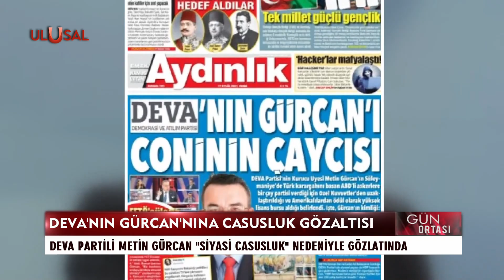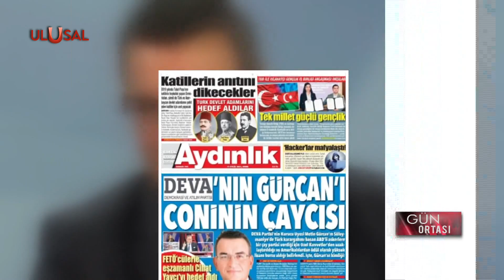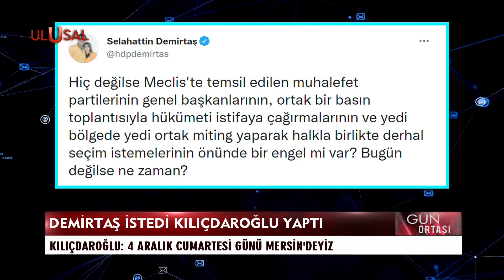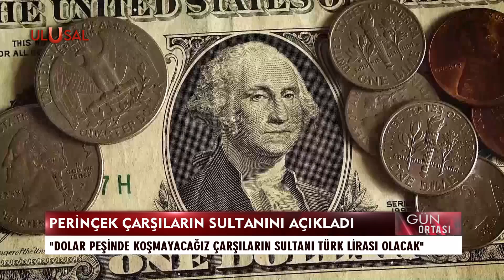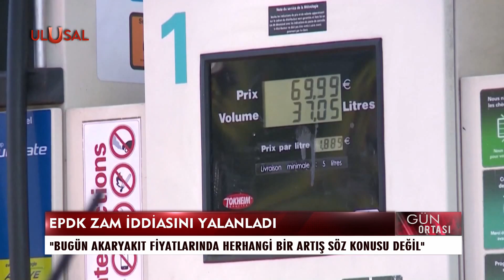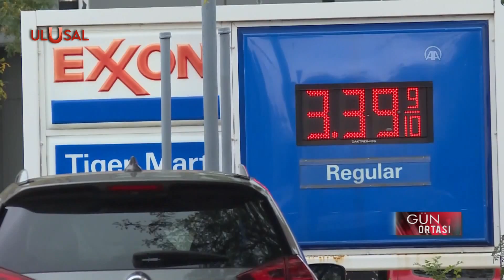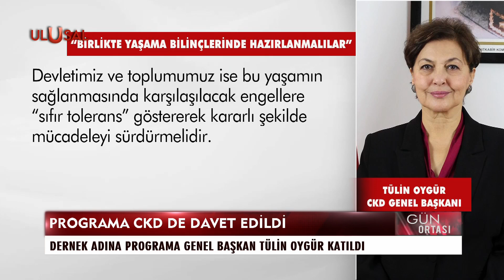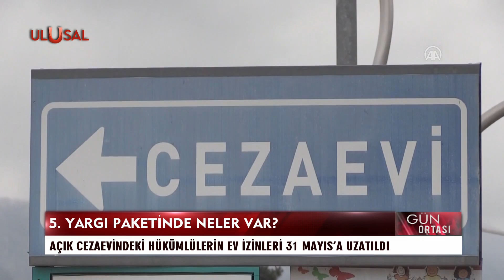Gün Ortası - 26 Kasım 2021- Yeşim Eryılmaz- Prof. Dr Hasan Ünal - Serhat Latifoğlu - Ulusal Kanal